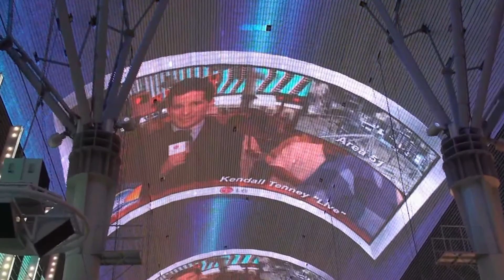Las Vegas Strip At Night | Viva Las Vegas | Lehi High School 2012 | Fremont Street Show 2015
Las Vegas Strip At Night | Viva Las Vegas | Lehi High School 2012 Gem State calssic | Fremont Street Show | Las Vegas 2015

Las Vegas Strip At Night | Viva Las Vegas | Lehi High School 2012 | Fremont Street Show | LasVegas 2015

Video Source : Remix Creative Common Licensed Videos

Las Vegas, /lɑːs ˈveɪɡəs/ (locally, also pronounced as /lɑːs ˈvɛɡɨs/) officially the City of Las Vegas and often known as simply Vegas, is a city in the United States, the most populous city in the state of Nevada, the county seat of Clark County, and the city proper of the Las Vegas Valley.[5] Las Vegas is an internationally renowned major resort city known primarily for gambling, shopping, fine dining and nightlife and is the leading financial and cultural center for Southern Nevada.

The city bills itself as The Entertainment Capital of the World, and is famous for its mega casino–hotels and associated entertainment. A growing retirement and family city, Las Vegas is the 30th-most populous city in the United States, with a population of 603,488 at the 2013 United States Census Estimates.[6] The 2013 population of the Las Vegas metropolitan area was 2,027,828.[4] The city is one of the top three leading destinations in the United States for conventions, business, and meetings and is one of the wealthiest major cities in the country.[7] [8] In addition, the city's metropolitan area has more AAA Five Diamond hotels than any other city in the world, and is a global leader in the hospitality industry.[9][10] Today, Las Vegas is one of the top tourist destinations in the world.[11][12]

Established in 1905, Las Vegas was incorporated as a city in 1911. At the close of the 20th century, Las Vegas was the most populous American city founded in that century (a similar distinction retained by Chicago in the 19th century). The city's tolerance for numerous forms of adult entertainment earned it the title of Sin City, and has made Las Vegas a popular setting for films, television programs, and music videos.

Las Vegas is generally used to describe not just the city itself, but areas beyond the city limits—especially the resort areas on and near the Las Vegas Strip—and the Las Vegas Valley. The 4.2 mi (6.8 km) stretch of South Las Vegas Boulevard known as the Las Vegas Strip is in the unincorporated communities of Paradise, Winchester, and Enterprise, located in Clark County.